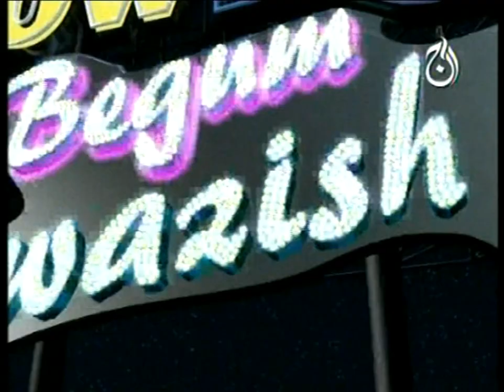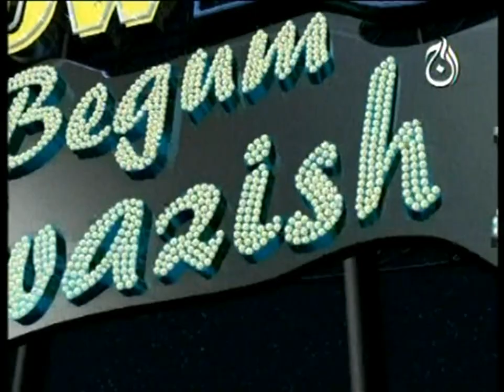AN EXCLUSIVE INTERVIEW WITH THE LEGEND - HABIB WALI MUHAMMAD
An Interview with the two Pakistani Legends by Begum Nawazish Ali,  Feb 04 2007.  Recorded by AAJ TV. Music Maestro Habib Wali Muhammad & Famous Film Star Bahar.